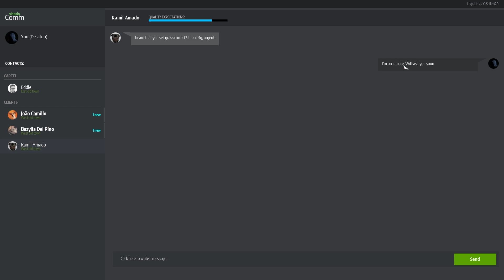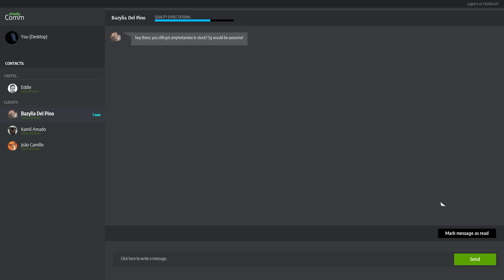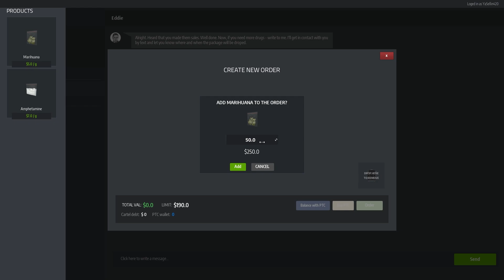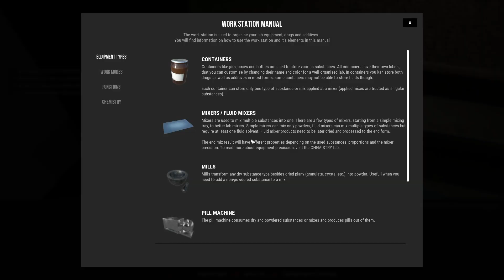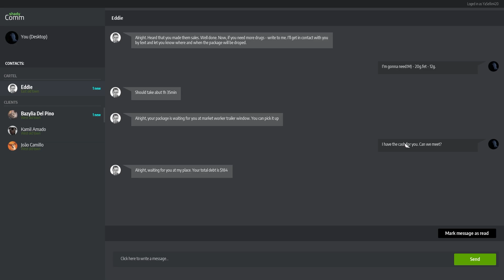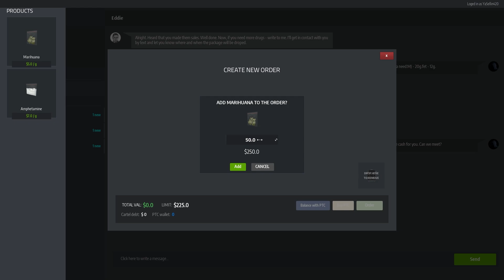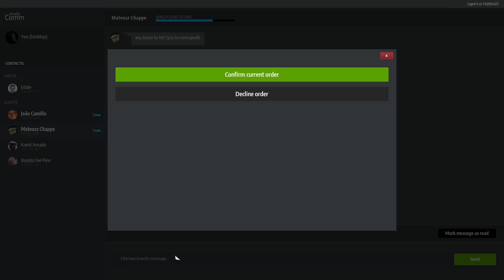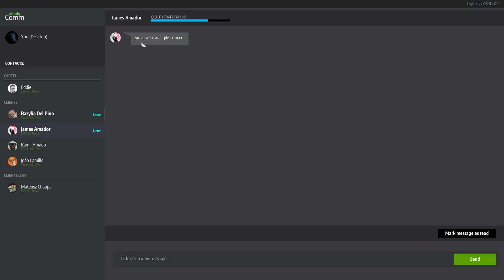SÆLGER "TING OG SAGER" - DANSK DRUG DEALER SIMULATOR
Endelig er den ude! Den længe ventede video hvor jeg sælger "ting og sager" til folk!